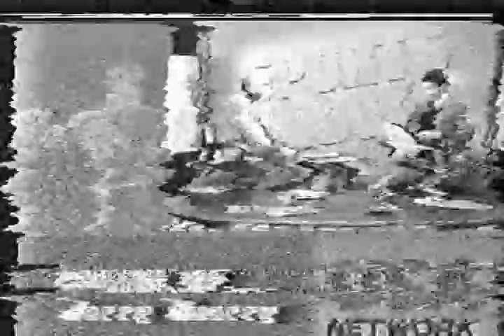Jerry Quarry interview 1982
Bad video quality but again, we take what we can with the rare footage. "Irish" Jerry Quarry in a 1982 interview with Roy Firestone.